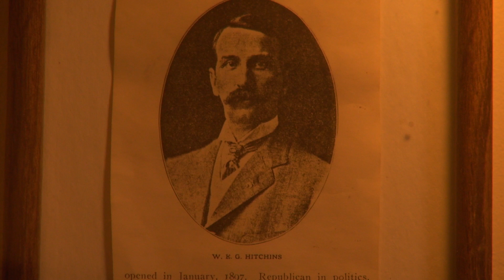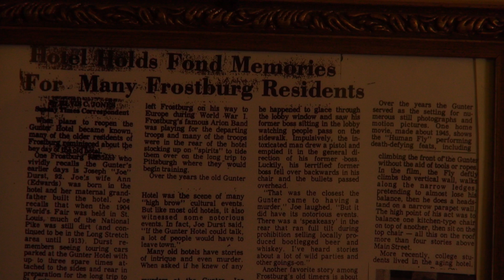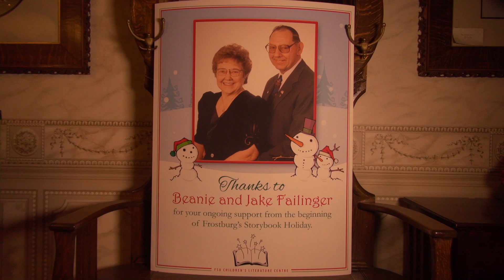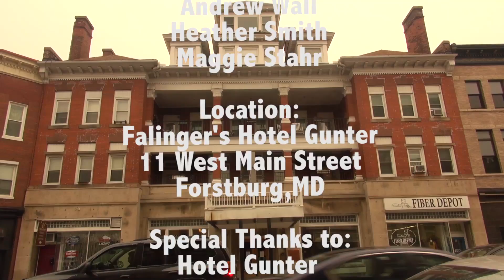MCOM 287 Project: Hotel Gunter Promotional Video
Final video project for the Frostburg State University Mass Communication course MCOM 287 - Intro to Video Production.

Collaboration work with Esteban Salazar and Joshua Roberts